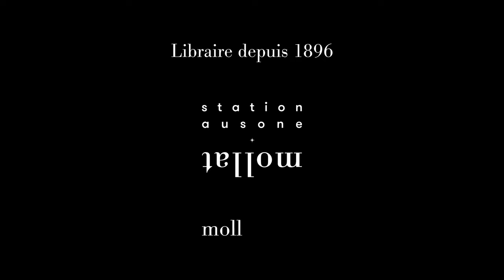Sorj Chalandon - L'enragé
Sorj Chalandon vous présente son ouvrage "L'enragé" aux éditions Grasset. Entretien avec Helga Panier. Rentrée littéraire automne 2023.